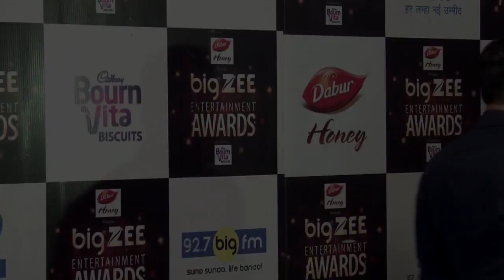Salman to Alia, A listers graced Big Zee Entertainment Awards 2017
Monsoon has come up with lot of awards ceremonies this year as earlier, Entire Bollywood industry had flown to New York for the renowned IIFA awards now the glamour and entertainment industry recently seen at the Big Zee Entertainment Awards 2017.